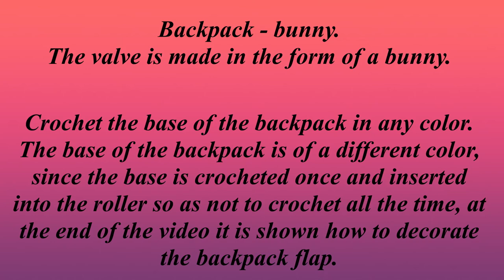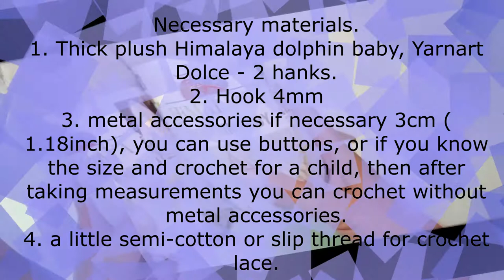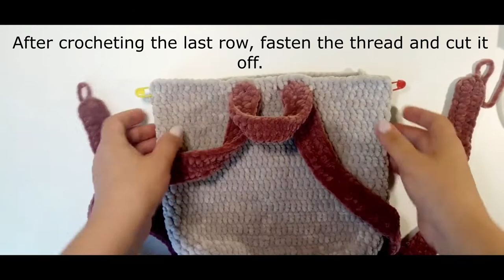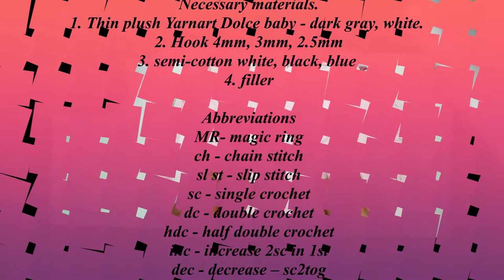Crochet backpack bunny Tutorial, How To Crochet Kids Backpack, The easiest way to crochet a backpack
Step-by-step pattern for crocheting a children's backpack - a bunny with your own hands. An ideal gift for a small child and even for an adult. It's super cute! The backpack is crocheted from plush yarn. It can be washed, it does not stretch, does not shrink. With metal fittings, you can adjust the size from small to large.
  Bottom size 10cm ( 3.93 inches) x 20cm ( 7.87 inches)
Backpack size 25cm ( 9.84 inches) x 25cm ( 9.84 inches)

Who wants a written crochet pattern of this rabbit, I invite you to my Etsy store